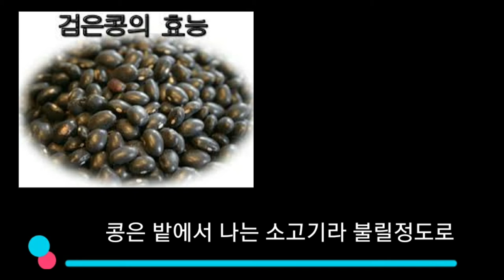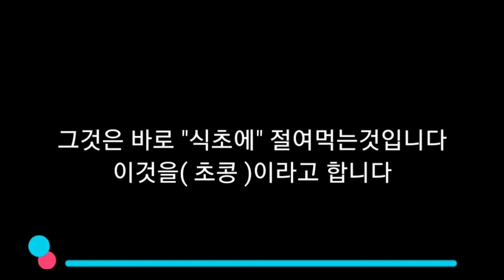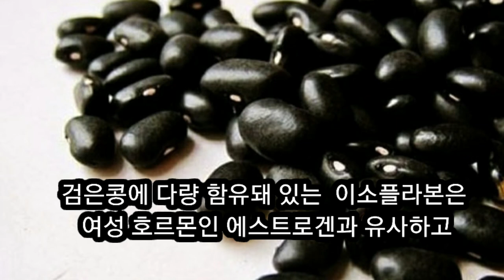검은콩 사과식초 넣고,먹어더니 이것이 사라졌다..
이것을 넣고먹었더니 혈관찌꺼기가
없어졌다
검은콩 사과식초 .